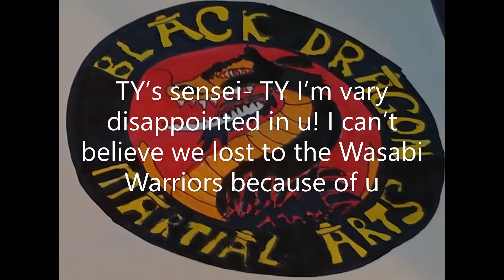Jackson leaves Malibu part 7 of 8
this is a crossover fan fic of the shows Hannah Montana and Kickin' it